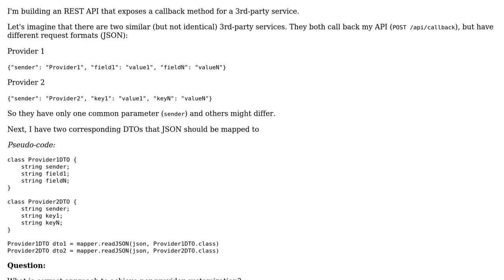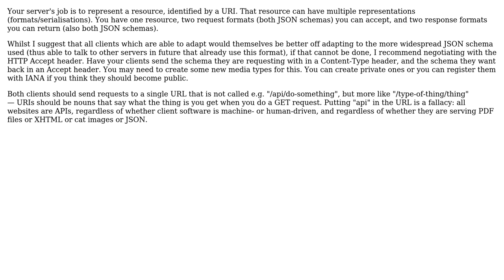Software Engineering: Support multiple request formats for single REST endpoint (2 Solutions!!)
Software Engineering: Support multiple request formats for single REST endpoint

With thanks & praise to God, and with thanks to the many people who have made this project possible! | Content (except music & images) licensed under CC BY-SA | Music | Images & others | With thanks to user Nikolai Shevchenko user Nicholas Shanks user Frayt and the Stack Exchange Network Trademarks are property of their respective owners. You are responsible for your own actions.